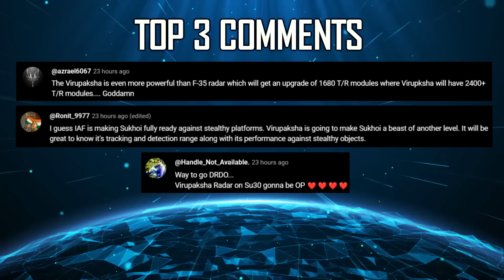Indian Defence Updates : 35000 Cr Nuclear Submarines,Kalyani Wins Carbine Deal,Abhedya Stealth UAV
🔴 FAST HEADLINES :
1. Maldives Kicks Out Chinese Firm, Awards Transshipment Port Project to India
2. HAL’s HLFT-42 program : Further Design Refinements planned
3. Optiemus unmanned systems unveils Turbojet powered Abhedya UAV for Advanced surveillance
4. Indian army seeks Anti-Drone capabilities for Armored fighting vehicles
5. Bengaluru’s Varchas Aerospace to develop Engine Charge Amplifier for Tejas MK1A
6. Indian Navy held the opening ceremony of the 28th edition of Exercise MALABAR 2024
7. Kalyani emerges lowest bidder for 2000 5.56x45mm rifles for UP Police
8. IAF seeks Road Mobile Tethered Aerostat System for Enhanced Radar & Communication Coverage

🔴 DETAILED HEADLINES :
9. CCS clears 2 Nuclear Powered Attack Submarines
10. CCS clears 31 MQ-9B drones deal
11. Navantia seeks price based decision for Project-75I
12. tejasmk2 delays allowed time to increase indigenous content to 90%